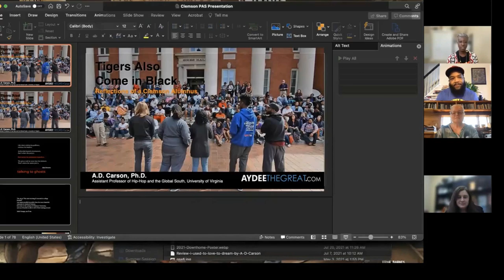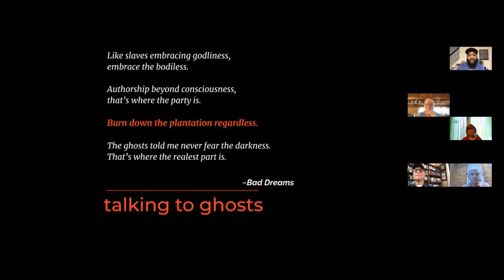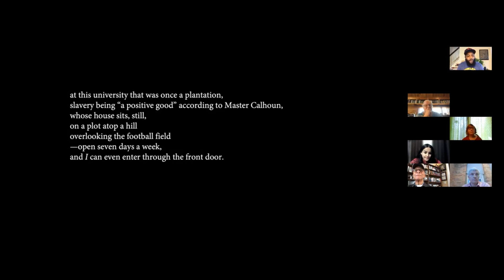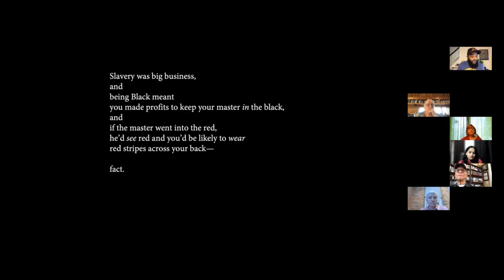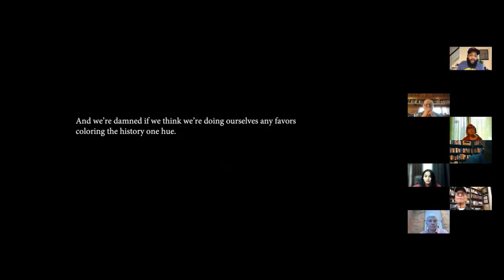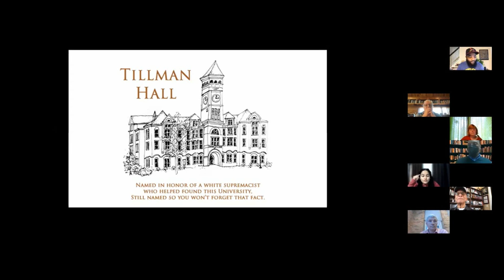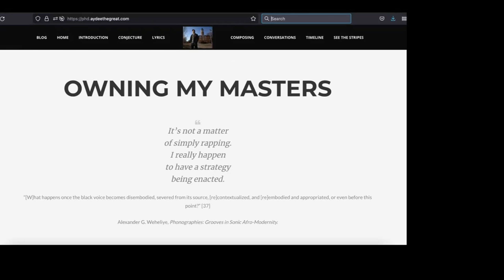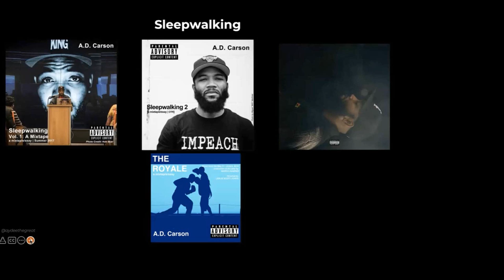Dr. A. D. Carson Spring 2022 PAS Lecture Series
Pan-African Studies (Global Black Studies) Spring 2022 Lecture was presented by Dr. A.D. Carson, an alum of Clemson University’s Rhetorics, Communication and Information Design (RCID) doctoral program. His dissertation, Owning My Masters: The Rhetorics of Rhymes & Revolutions, published in the form of a rap album, was Clemson Graduate Student Government’s Outstanding Dissertation Award recipient in 2017. His most recent album, i used to love to dream, released with University of Michigan Press is the first rap album peer-reviewed for publication with an academic publisher. Dr. Carson is now an assistant professor of Hip Hop and the Global South at the University of Virginia. Dr. Carson delivered a powerful multi-modal talk on his experiences and lessons learned as a Black graduate student at Clemson University from 2013 until 2017.